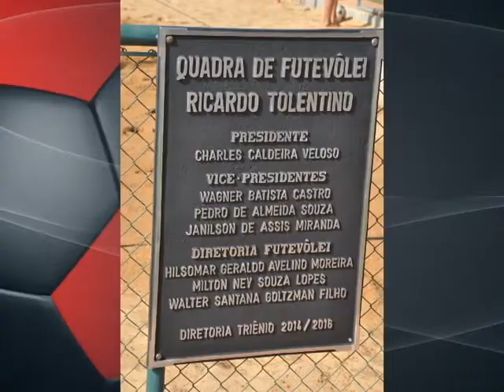ME HILZOMAR AVELINO, FRED LUCENA,ROGÉRIO SANTANA B3